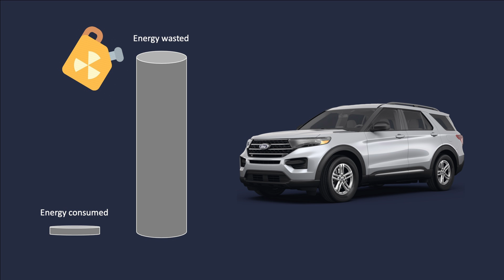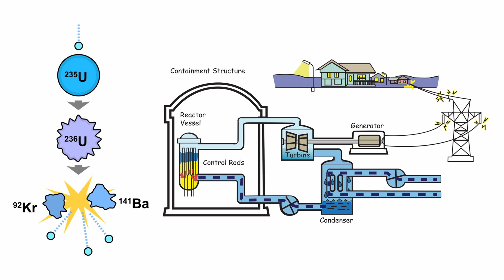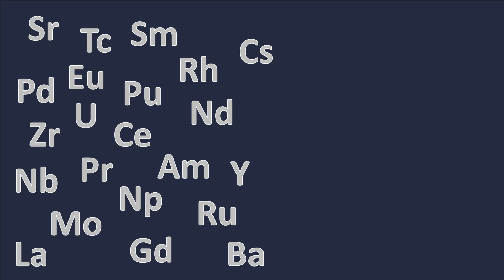Debunking the biggest myth about nuclear energy | Jenifer Shafer | TEDxMileHigh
Along with renewables, nuclear energy will play a crucial role in our sustainable energy future. But what about the nuclear waste? Isn’t it just sitting around for millions of years, poisoning the environment and anyone unlucky enough to come in contact with it? In this surprising talk, Nuclear Scientist Jen Shafer explains that we’re asking the wrong question – because nuclear waste isn’t waste! Jen Shafer is a Professor of Chemistry at the Colorado School of Mines. When she’s not thinking about radiochemistry (the chemistry of radioactive elements‚ not radios), she is considering ways to expedite the deployment of nuclear energy in the clean energy transition. She has worked on many projects for the Departments of Energy, Homeland Security, and Defense. Jen is very fortunate to have an excellent partner in life, her wife Whitney, and two young children who will learn how to sleep through the night‚ someday. This bio would not be complete if she didn’t mention, at least once, that she does CrossFit. This talk was given at a TEDx event using the TED conference format but independently organized by a local community.